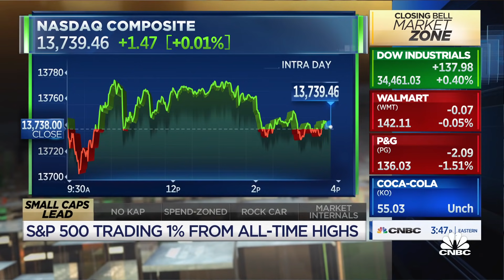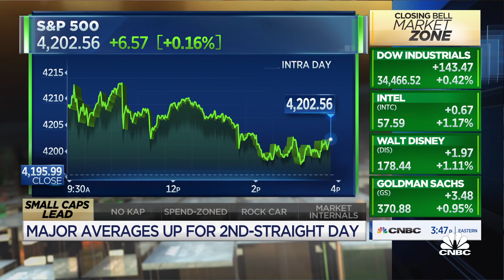Hightower's Link: Infrastructure package may be a 'tailwind' for the economy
Stephanie Link, Hightower chief investment strategist and portfolio manager, joins 'Closing Bell' to talk about the state of the markets as we await more details on the GOP counterproposal to Pres. Biden's infrastructure package.